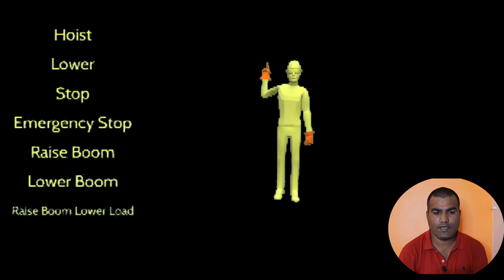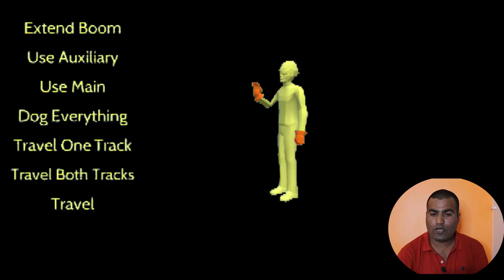Crane hand signal || Crane hand signal in hindi || osha standard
Cranes are the most effective way to move heavy loads on a construction site, and proper use of crane hand signals is a vital part of safe operation. After learning basic crane hand signals, a signal person is able to safely direct a crane operator to raise and lower the boom, hoist and lower the load, or move the load horizontally — and, of course, to stop the crane in case of emergency.